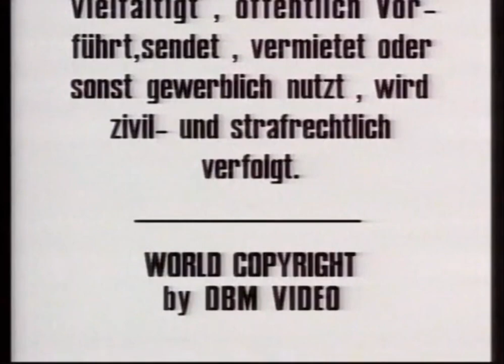Undercover (1989)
From "Schwanzgeil Verpisst und Pervers"